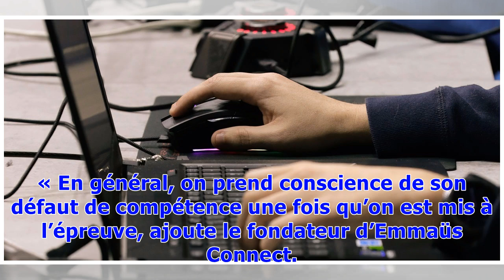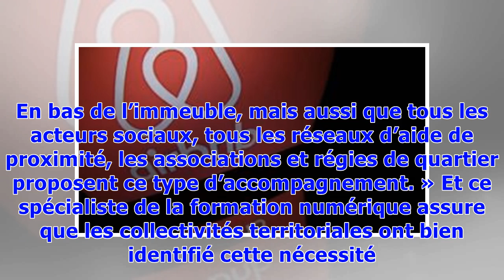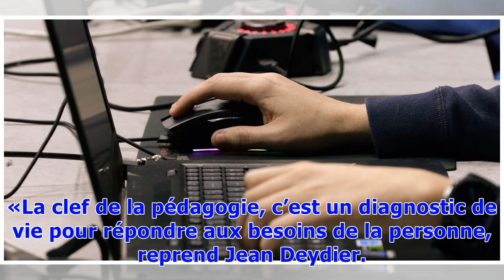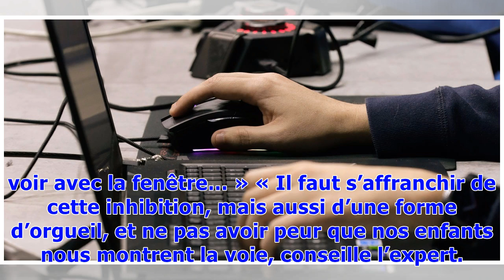Illectronisme: «Le nombre de personnes fragiles numériquement augmente chaque année»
Alors que les démarches administratives se multiplient sur Internet, l'étude du CSA alerte sur un pan de la population exclue ou en difficultés avec les usages numériques. Certaines personnes renoncent à demander des aides sociales, à chercher un emploi ou même à contacter leur famillle à cause de ses difficutés avec Internet.  Deux spécialistes du numériques dévoilent leurs pistes pour aider ces Français exclues ou fragiles à se connecter à la modernité.  Alors que je viens d’envoyer un mail d’...